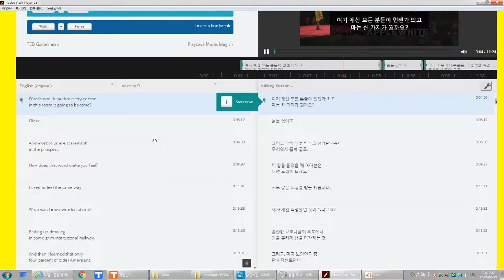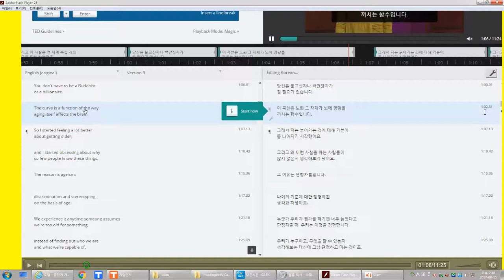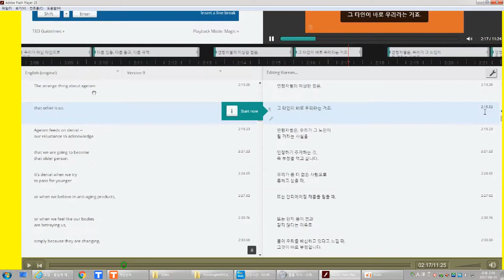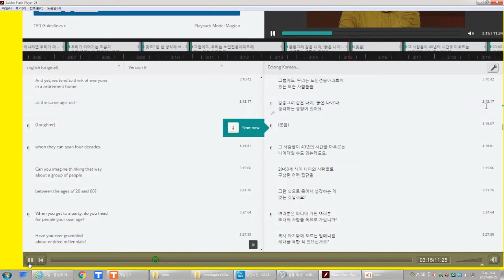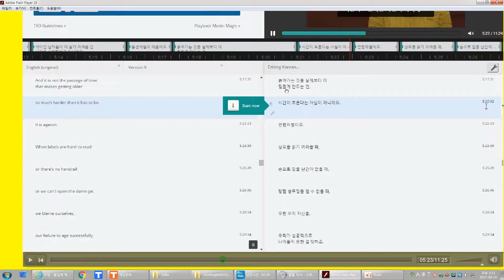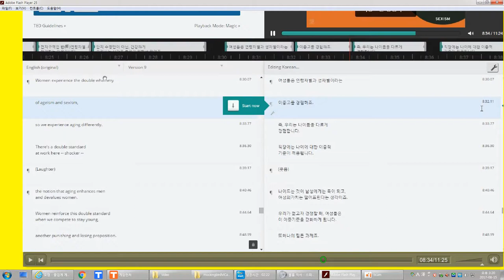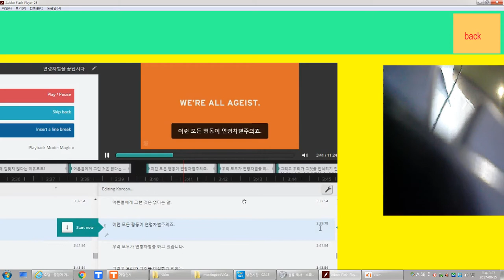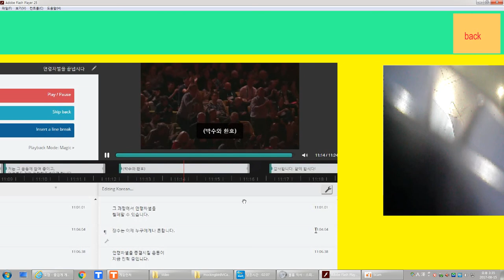Let's EndAgeism hosted by TED with heruistic comment by mockingbuzz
Let's end Ageism by
늙는 것이 힘든 건 시간이 흘러서가 아니다. 그것이 힘든 이유는 우리로 하여금 미래의 우리와 미래의 서로에 대항하게 하는 편견, 즉 연령차별 때문이다. 애쉬톤 애플와이트는 우리가 그
두려움을 깨고, 사회적으로 가장 용인되어서는 안 될 그 편견에 대항할 것을 촉구한다. "나이드는 것은 고쳐야 할 문제도, 치료해야 할 질병도 아니다", 그녀는 말한다. "그것은 우리를
하나로 만들어주는, 자연스럽고 강력한 평생의 과정이다."
It's not the passage of time that makes it so hard to get older. It's ageism, a prejudice that pits us against our future selves -- and each other. Ashton Applewhite urges us to dismantle the dread and mobilize against the last socially acceptable prejudice. "Aging is not a problem to be fixed or a disease to be cured," she says. "It is a natural, powerful, lifelong process that unites us all."